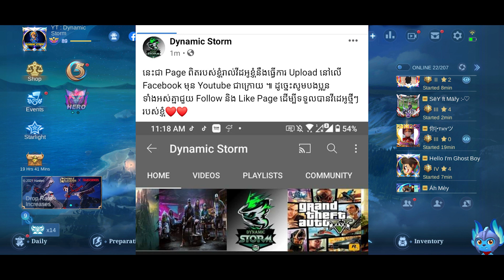EVENT COLLECTOR HARLEY FREE 80 TOKEN តែស្គីនខប់ៗ | MOBILE LEGENDS EVENT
ជាដំបូងខ្ញុំសូមថ្លែងអំណរគុណដល់អ្នកទាំងអស់គ្នាដែលបានទស្សានវីដេអូហ្គេមខ្ញុំ
បើសិនអ្នកទំាងអស់គ្នាមិនទាន់បានសាប់ស្រ្កាយទេសូមចុចទីនេះ
ដើម្បីទទួលនូវវីដេអូថ្មីៗពីឆាណែល Dynamic Storm និងជាការលើកទឹកចិត្តដល់ខ្ញុំបាទក្នុងការបង្គើតវីដេអូហ្គេមថ្មីៗទៀត។
បើសិនជាខ្ញុំបាននិយាយទៅមានកំហុសខុសឆ្គងណាមួយសូមពុកម៉ែបងប្អូនអាជាស្រ័យផង។
សូមអរគុណ